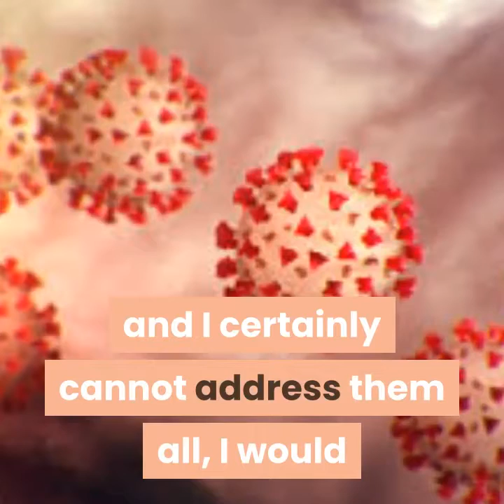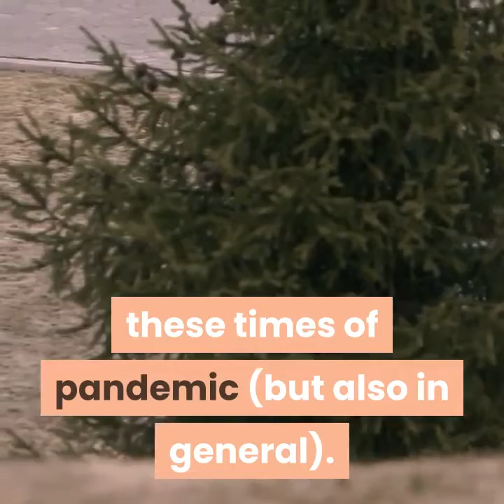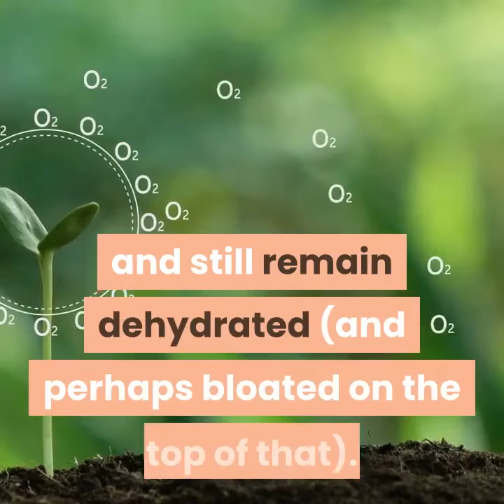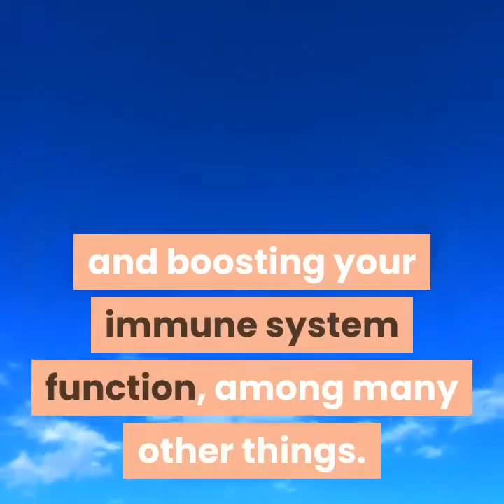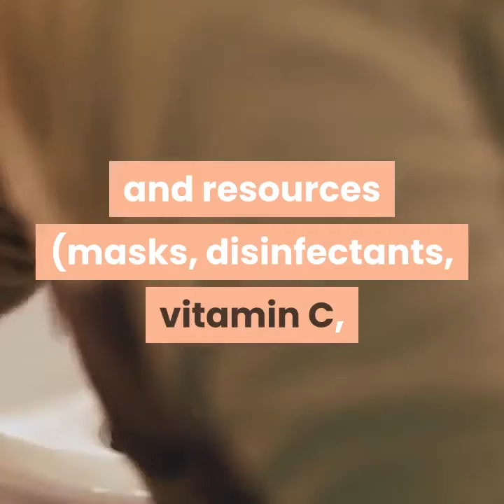corona virus what to do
Healthy Mind Healthy Body
I want to always remind you that we are Spirit, Soul and Body, and we can only enjoy holistic health when all three areas are given attention. We need to be nourishing our Spirit, Soul (Mind) and Body to cope with much stress and anxiety that life bring.
Having and maintaining a healthy sound mind in a healthy body, will help you to unwind after a long day, and allow you to regain your focus, and enable you to develop an overall health and well being.
Self Care For A Healthy Mind
🤣🤣Self-care is just as it says, taking care of yourself. It is not just about getting a massage. It is any action you take to preserve and improve your health, well-being, happiness, peace of mind and a fulfilled life.

I want to emphasize something very important many self-conscious persons don't seem to be aware of.

Self-care is not for fools. Self-care is not for the weak. It is not a luxury, and it is not self-centered.
When you don't take care of yourself, are too hard on your body, or don't take care of your emotional needs, you are at a much higher risk for burnout, a variety of mental health issues including anxiety and depression, physical injury and illness.

Not taking care of yourself will always catch up to you sooner or later.

Sound familiar? May be you have had a wake-up call of your own.
I want to share with you 30 Self-Care Habits from Tracy Kennedy of Lifehack.org
She has combined 30 Ways to Take Care of Yourself mentally, emotionally, physically and spiritually. Of course I put my personal tone and touch in there, but the original is credited to Tracy

1. Breathe

Deep breathing increases circulation by bringing oxygen to your muscles and brain. This increased oxygen content leads to greater energy and healthier muscles, organs and tissues.

Breathe deeply more often. In fact, experts recommendation is to develop the habit of practicing deep breathing every day.

What happened when you started to read this? Did you take a deep breath? Great, you're already practicing self-care.